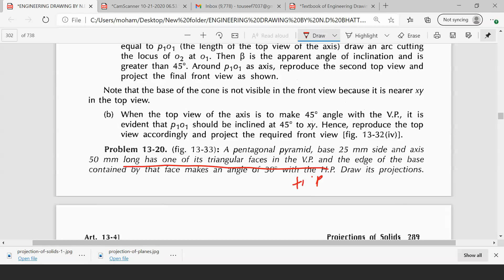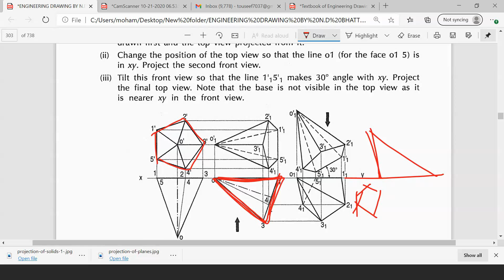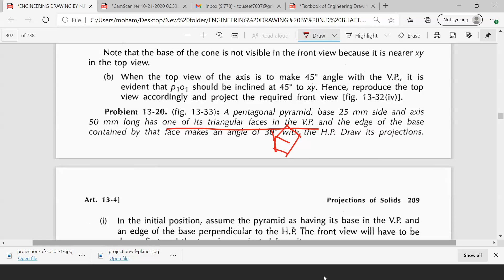Engineering Drawing Projection of Solids Tutorial 16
Problems on Projection of Solids